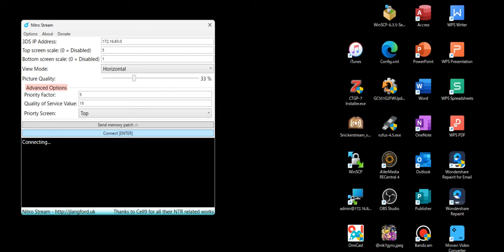3DS cupture test